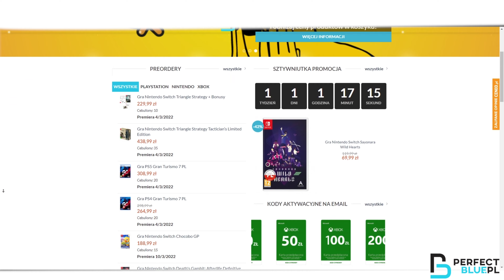FINAL FANTASY 7 REMAKE RECENZJA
Patronite